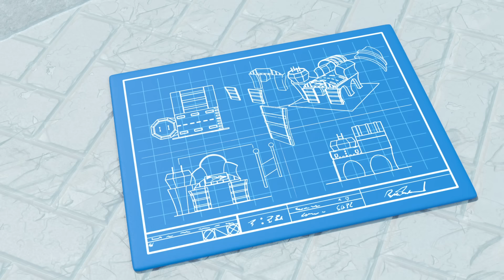Electric Avenue + More | 1 HOUR OF COZY COUPE | Let's Go 🚗 | Cartoon for Kids | Kids Show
00:00 Electric Avenue
02:48 Yes Yes Vegetable Disaster
04:50 Surfs Up on the Beach - Rescue Mission
06:51 The Beachtown Airshow
08:54 Cozy's Construction Day - Stuck In A Muddy Hole
10:55 Cozy Coupe - Cozy & Friends Play Soccer
12:52 Chopper in the Outfield
14:50 CAR-nival
16:54 Water You Doing?
19:00 Smooth Moves
21:06 Firetruck's Stuck in the River! - Team Rescue to Free Him (Narration)
23:11 Costume Confusion
25:15 Cozy Trains For His Brave And Amazing Jump
27:17 Custom Cozy
29:49 Oh No, Deputy Cozy Is Stuck In Jail!
31:55 Picnic in the Park
34:04 Wrecking It
36:14 The Talent Show
38:16 On Thin Ice
40:18 The Turtle Race
42:18 Cozy's Crazy Ice Cream Accident
44:16 Chief's Birthday Cake Disaster - Cozy Saves the Day
46:16 Rescue to the Rescue
48:35 Cozy Delivers Letters and Gets a Huge Surprise
50:38 Car Wash
52:55 Lights, Camera, Action!
55:02 Cozy Finds a Home Of His Own
57:07 Chief in Charge
59:24 Cozy’s Night at the Movies - Popcorn Panic!
1:01:24 All Fired Up
1:03:56 Cozy's Cooking
1:05:58 Invasion of the Dirt Diggers
1:08:24 Recycle Party
1:10:23 Fire Emergency! - Fire Truck & Cozy Fight the Fire
1:12:26 We're Dancing and Grooving - 'Til The Music Stops
1:14:33 Premiere Problems
1:16:58 Ice Cream Hero
1:18:59 Detective Cozy Solves a Mystery - Fairy Spills Paint Everywhere!
1:21:00 Here Comes Train - Welcome Back Party
1:23:01  Water Balloon Fight - Save the Flowers
1:25:07 Just Hangaring Around
1:27:08 Clubhouse Construction at the Beach
1:29:06 Too Much CAR-bage
1:31:06 Cozy Gets Lost in the Maze
1:33:04 Cozy Coupe - Hide and Seek with Friends - Wobbly Paint Panic